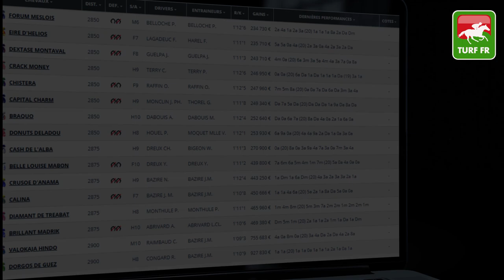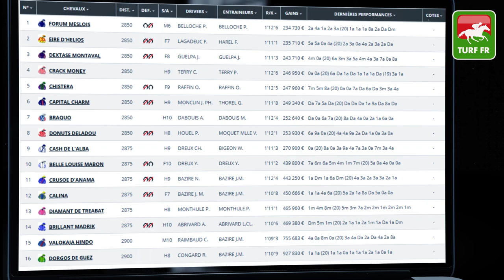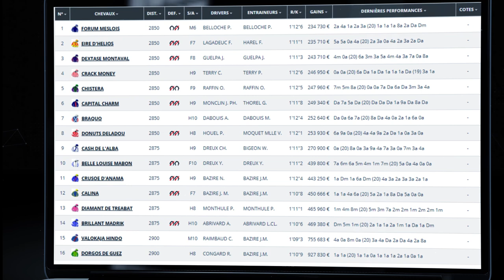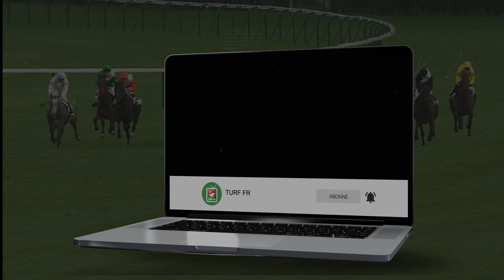Minute Quinté TURF FR : GRAND PRIX DU CONSEIL DEPARTEMENTAL - Mercredi 17 Mars - Laval 🏇 PMU #232916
🥇 Retrouvez le pronostic exclusif de notre expert Turf Lucius Simenon pour le GRAND PRIX DU CONSEIL DEPARTEMENTAL le Mercredi 17 Mars 2021 à l'hippodrome de Laval en France.

✅ NOS LOGICIELS TURF :
✔️ Logiciel TURF INFO Professionnel Edition: